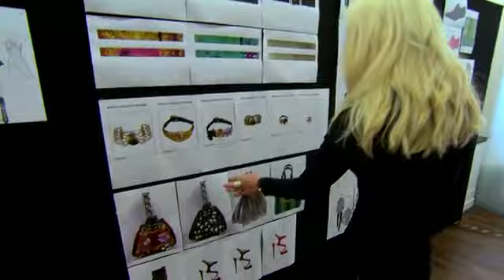Versace für H&M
Creative Director Donatella Versace hat für H&M eine exklusive Damen-Kollektion und einige ausgewählte Modelle für Männer entworfen. Sie sollen ab 17. November in rund 300 H&M-Stores sowie online weltweit verkauft werden. Eine Pre-Spring-Kollektion soll ab 19. Janauar 2012 exklusiv in den Ländern vertrieben werden, in denen H&M einen Online-Shop betreibt.
In dem Video kommen Margareta van den Bosch, Creative Advisor bei H&M, und Donnatella Versace zu Wort. Weitere Infos rund um die Mode- und Textilbranche und